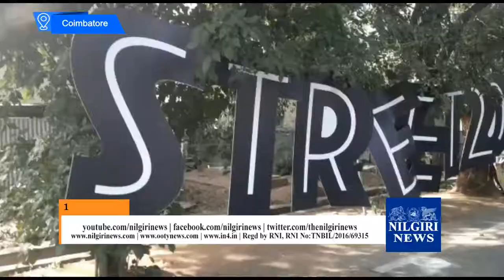YOUNG INDIAN சார்பில் " கோவை விழா 2020 " கோயம்புத்தூரில் நடைபெற்றது .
Video : - surya d'souza (Coimbatore)